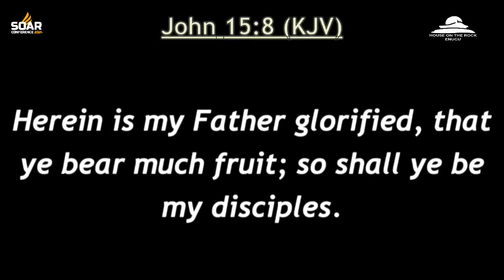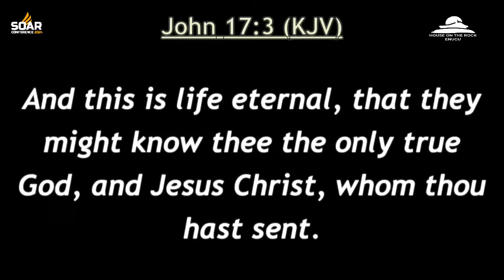ENLIGHTENED || SOAR CONFERENCE 2024 || HOTR || ENUGU-NIGERIA || APOSTLE JOSHUA SELMAN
Media:
media@koinoniaglobal